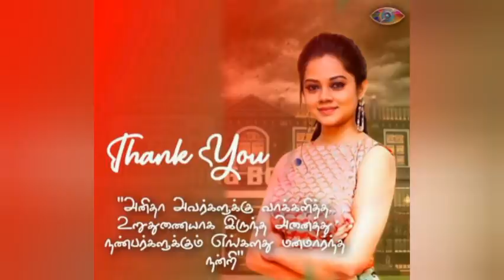Caller of the week - Aari Bigg Boss Tamil Season 4 | Promo 2 Review |27 Dec |by sha